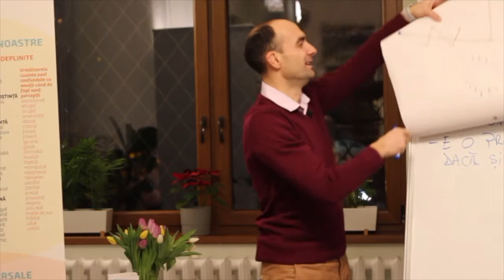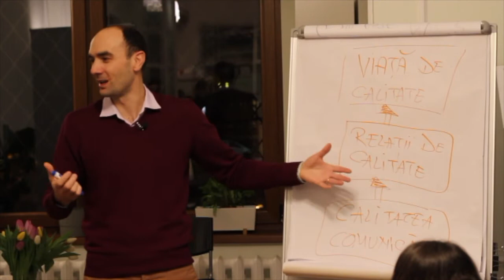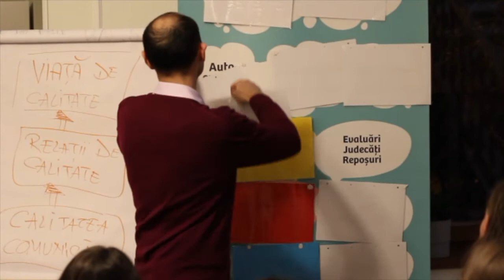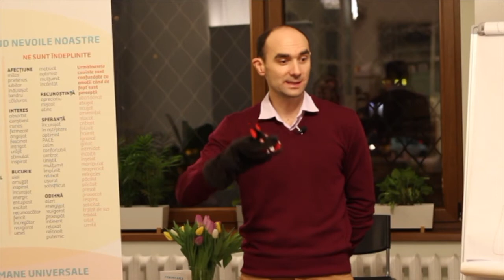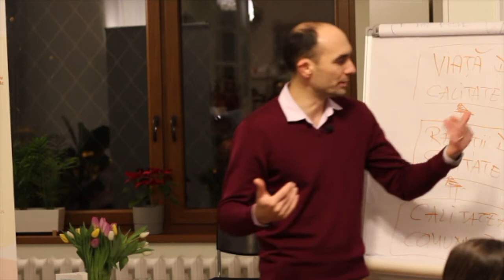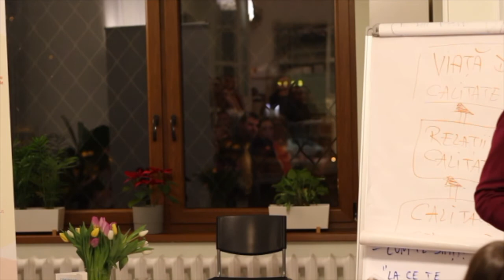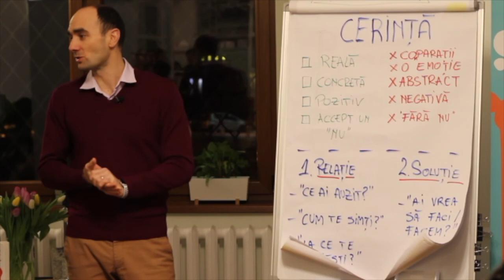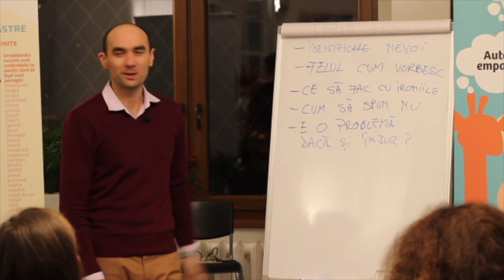Introducere in comunicare nonviolenta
O introducere în comunicarea nonviolentă înregistrată în cadrul unui workshop live întâmplat în februarie 2020. Vorbitor este Alexandru Moldovan, trainer în comunicare nonviolentă.